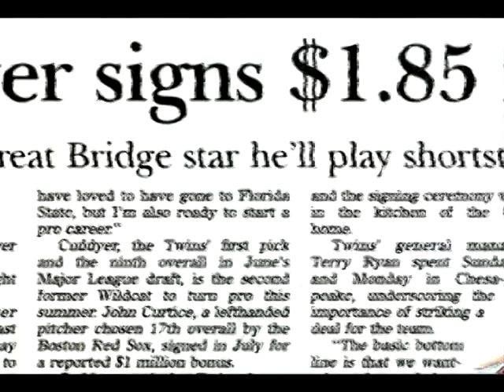Michael Cuddyer Hitting Tips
Michael Cuddyer talks about the Towny Townsend Hitting disc and how it's helped develop his swing over time.  Also included on the instructional DVD is Cuddyer's 5-steps to successful hitting.  perfect gift idea!